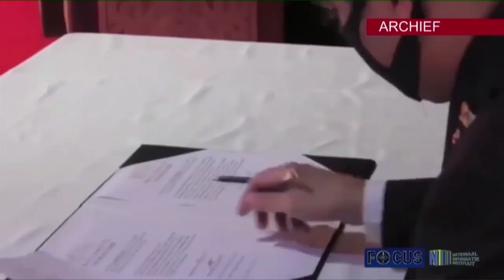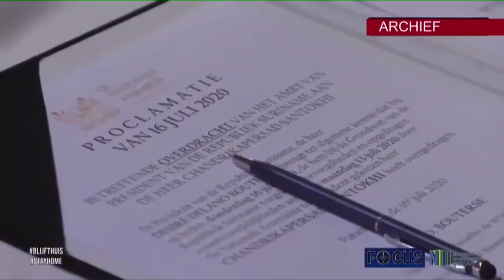TCT Minister Jubithana “ ik ben niet bang om gereshuffeld te worden” STVS JOURNAAL 18 apr 2022